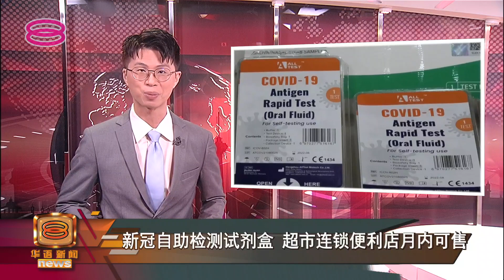【新冠自助检测试剂盒 超市连锁便利店月内可售】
民众预料这个月内就可以在超市和连锁便利店买到自助检测试剂盒。目前，国内贸易及消费人事务部和卫生部正在商讨此事，很快就会有结论。